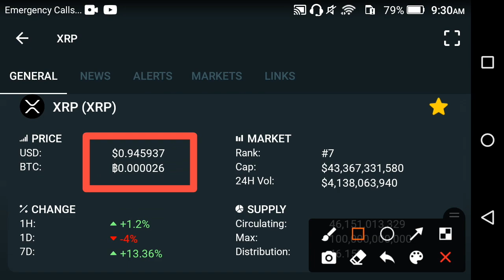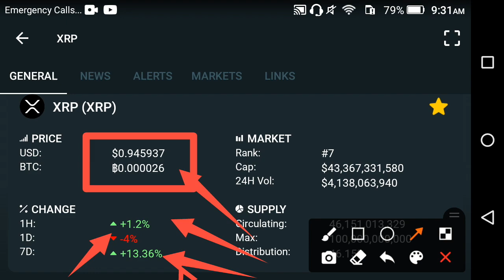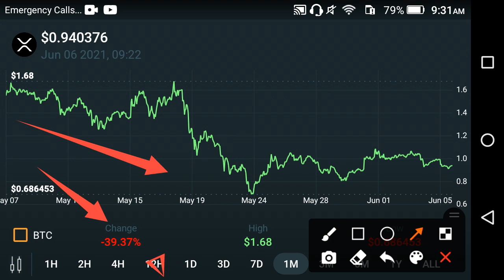XRP Huge News! || XRP Price prediction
We Uploading following types of videos:
1) Andriod Apps , Andriod Problem , Andriod Tips and tricks
2) Computer Helps ANY kind of Related Pc Apps , softwere , Online Web and Social Problem.
3) YouTube Related For Example Channel Growing , channel Monetization , Tips and Tricks for viral video.
4) Andriod Apps Review
5) All Social Media Growing , Problems , Tips and tricks Etc.